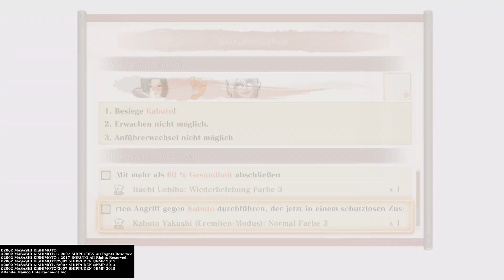NARUTO X BORUTO Ultimate Ninja STORM CONNECTIONS #17